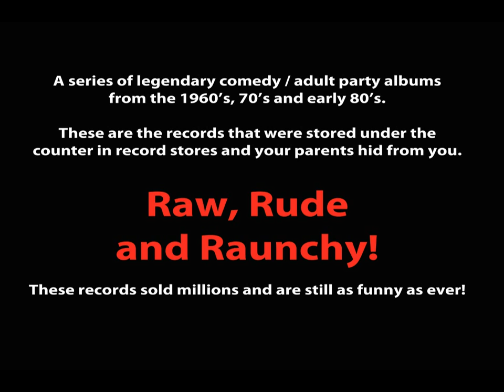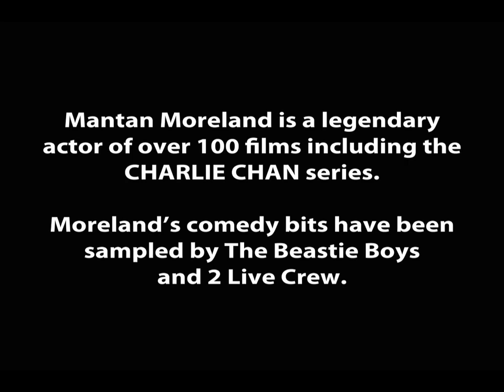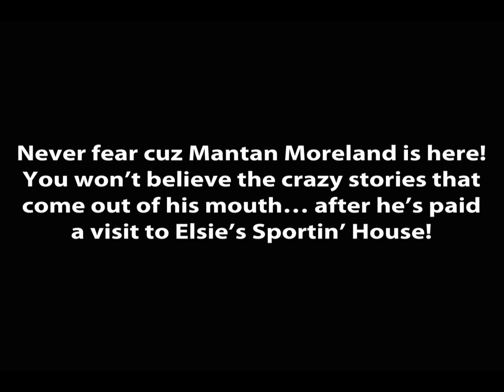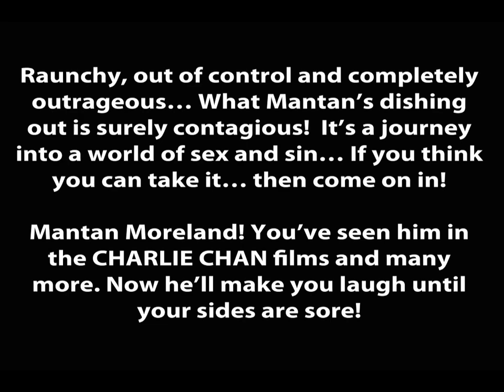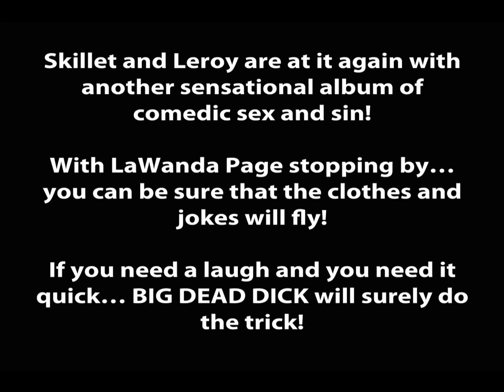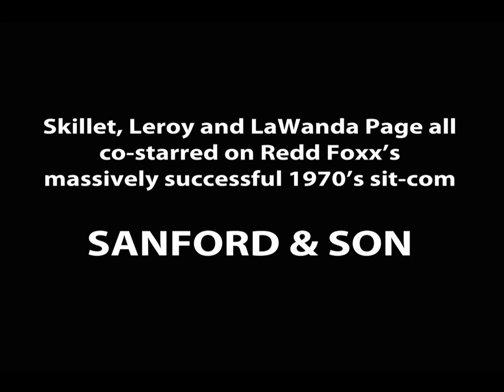Old School Comedy Classics Vol. 4-6 Mantan Moreland, Skillet & Leroy, LaWanda Page, Booty Green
Cult Collectibles is proud to present a series of legendary comedy / adult party albums from the 1960's, 70's and early 80's. These are the records that were stored under the counter in record stores and your parents hid from you. Raw, rude and raunchy, these records sold millions and are still as funny as ever!

Bold, old school humor for fans of Redd Foxx, Rudy Ray Moore, Jimmy Lynch, Richard Pryor, LaWanda Page, Wildman Steve, etc. These are true 'Original Kings of Comedy' that influenced the most popular comics of today; Eddie Murphy, Martin Lawrence, Eddie Griffin, Steve Harvey, Cedric The Entertainer, etc.

Largely influential within the rap music / hip-hop community, these old school comedy classics are revered and frequently sampled / referenced by such notable artists as N.W.A., Dr. Dre, Eazy E, 2 Live Crew, Snoop Dogg, Big Daddy Kane, etc.